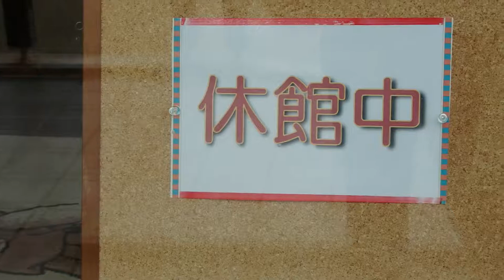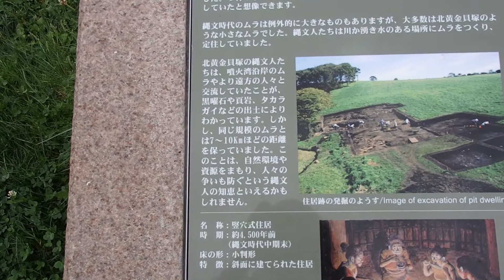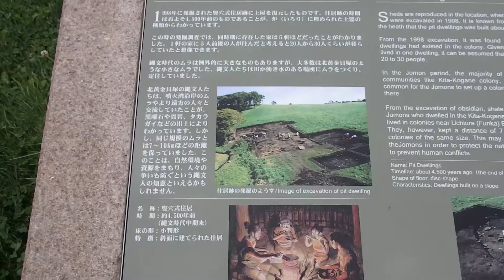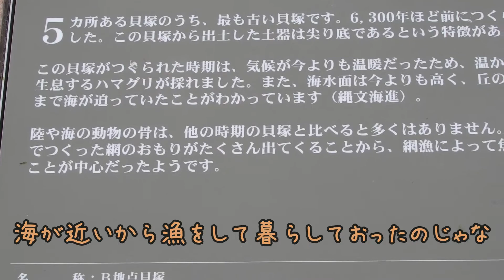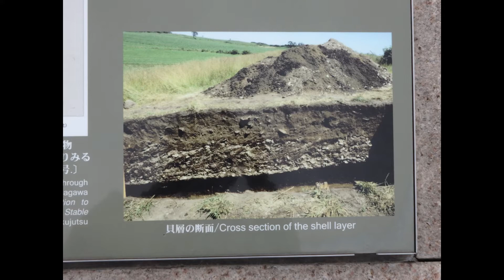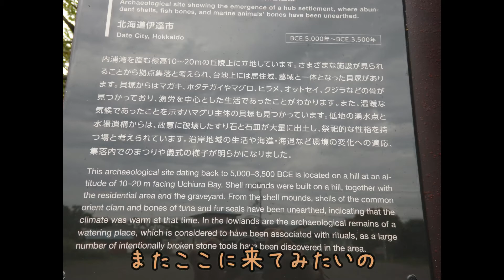カキシゲと行く(20)【カキシゲと北黄金の丘の巻】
道南バスで北黄金貝塚へ行くシリーズの完結編です。

ところで、もうご存じの方も多いかと思いますが、セイコーマートの動画で
お馴染みの郵太郎さんファミリーが、今月末から再び北海道へ来られるそうです。今回は別の目的で来られるそうですが、到着の31日は、フリーと言うことでしたので、にゃんこ三兄弟ママさんと共にオフ会の企画を進めているところです。
つきましては、ご参加を希望される方の人数を集約いたしますので、
参加を希望される方は
①11：30～13：30の山の猿でのランチ会(郵太郎さんはまだ参加されません）予算は658円～1265円(ランチメニューから選んでいただきます）
②苫小牧港での郵太郎さんお出迎え
③郵太郎さんファミリーを交えての懇親会(セイコーマート商品持ち込み）
　沼ノ端コミュニティーセンターにて15：00～17：00
のどれに参加されるかを明記の上(もちろん複数OK）、下記フォームからお申し込み下さい。
詳しいことが決まりましたら、また追って連絡いたしますm(_ _)m